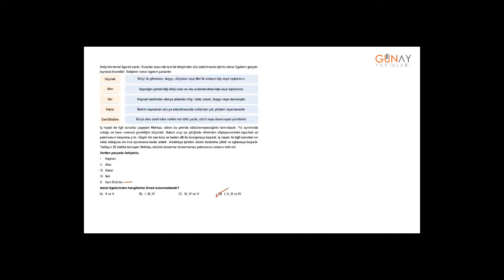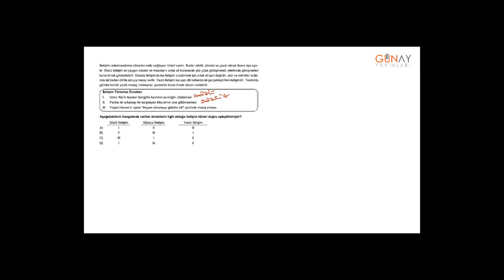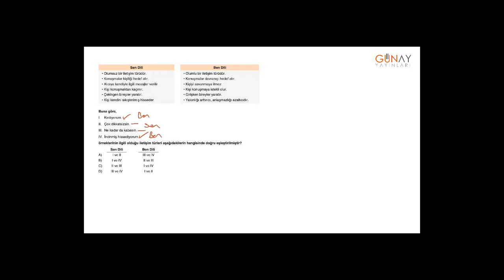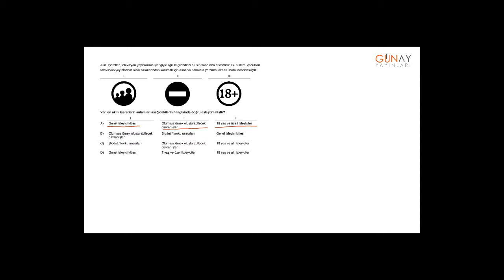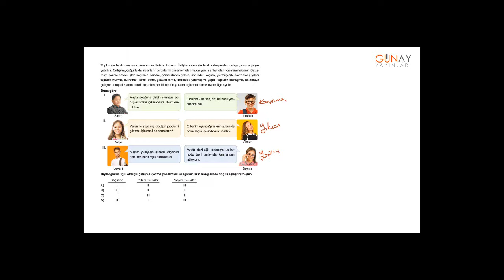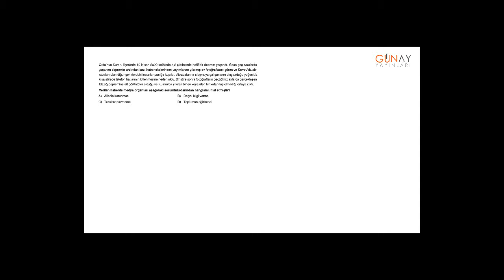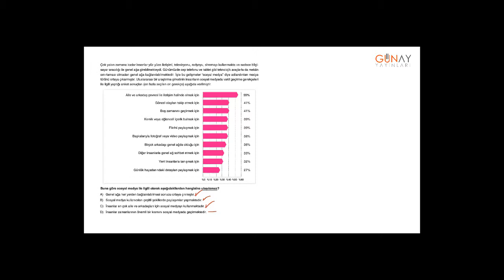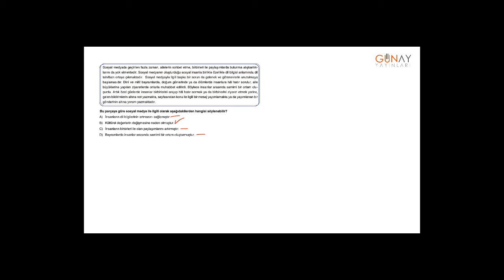Zoom Serisi Sosyal Bilgiler 7_1. Ünite: Birey ve Toplum Sınırları Zorlayan Test 1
Zoom Serisi Sosyal Bilgiler 7
1. Ünite: Birey ve Toplum